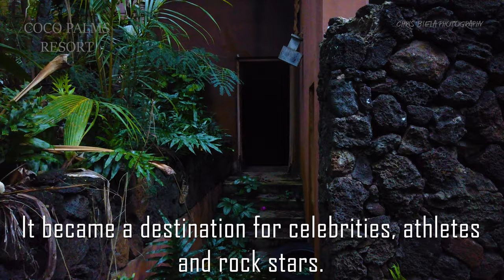Iconic Coco Palms Resort - Famous Hollywood Destination | 4K drone footage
Coco Palms Hotel, Kauai’s first and arguably most iconic resort ever. Located in Wailua - Kauai, Hawaii. Resort was noted for its Hollywood connections, Hawaiian-themed weddings, torch lightings. The place where the rich and famous once stayed.
After opening in early 1953 almost immediately, Hollywood took an interest in the Coco Palms, beginning in May 1953 with the filming of Miss Sadie Thompson, starring Rita Hayworth. The Chapel in the Palm was built by the studio in the Coconut Grove specifically for this production.
1957 and the cast of “South Pacific”—178 actors and crew-members - has taken over the hotel, along with press from around the world, with many guests having to bunk four to six to a room.
The hotel had grown from its humble beginnings to a fully grown 416-room resort, had built a strong following around the world, hosted many notable guests and celebrities, and appeared on TV numerous times. It’s perhaps best known from the 1962 Elvis Presley motion-picture musical, “Blue Hawaii,” when Elvis serenades his bride in a double-hulled canoe on the way to the resort’s wedding chapel.
Frank Sinatra and Bing Crosby were regular visitors as were the Von Trapp Family Singers. Even the Prince and Princess of Japan were said to have enjoyed their stay at the iconic inn. Prior to the resort’s close, the Coco Palms hosted over 500 weddings annually.
This luxury didn’t come cheap with even the most modest rooms going for over $400 a night in 1970's.
Disaster striked on September 11th, 1992, when Hurricane Iniki battered Kauai. The storm was a category-4 hurricane and would be the most powerful to ever hit the state of Hawaii. Winds up to 145 miles-per-hour battered the small island in the Pacific, killing six. Waves up to 35 feet crashed into the island while storm tides left a high-water mark nearly 18 feet tall. National attention to the stricken island was unfortunately muted, likely due to Hurricane Andrew weeks prior.
When Iniki hit Kauai, the 40 year-old Coco Palms was the oldest operating hotel on the island. Due to its age and location on spiritual Hawaiian ground, repairs to the aging resort were always going to be difficult.
Stephen Spielberg and 130 members of his cast and crew were in Kauai filming Jurassic Park when Hurricane Iniki struck. The team was fortunately able to seek safe refuge in a hotel.
For almost 30 years, the once proud hotel sat there, changed hands and sat there some more. It was abandoned, neglected and even caught on fire twice.

4K drone footage done with DJI Mavic 2 Pro.

If you like this score you can check it out some more and license it through this link.